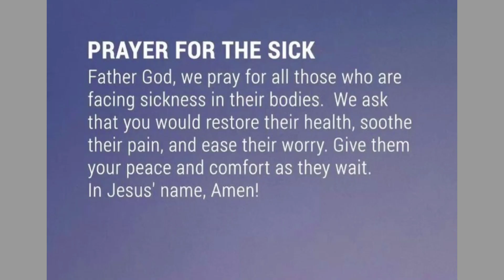LOLA OPENG NASA HOSPITAL AT KAILANGAN MASALINAN NG DUGO 😢